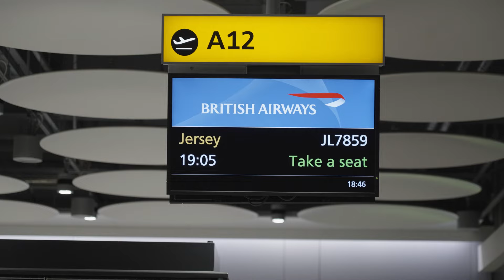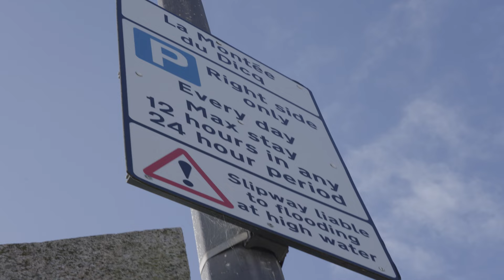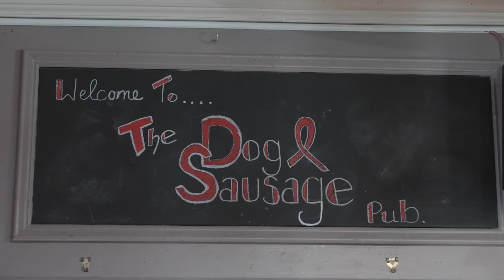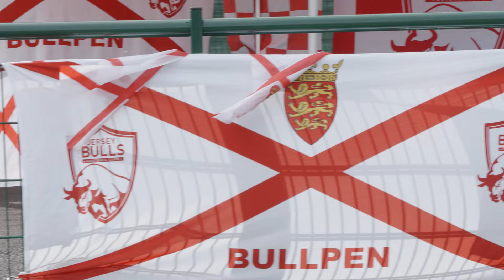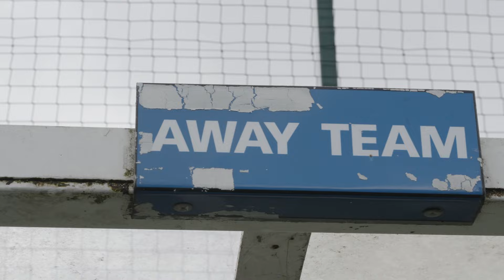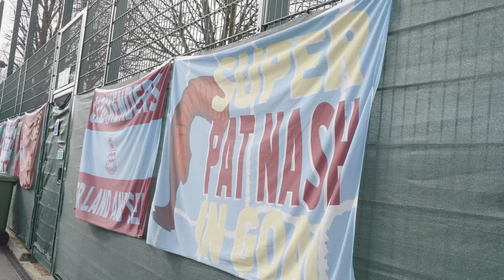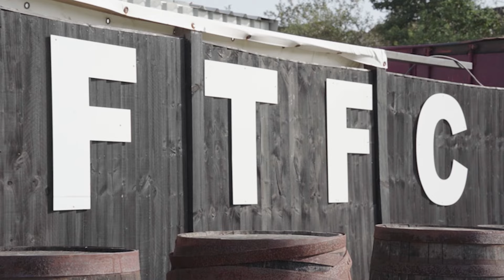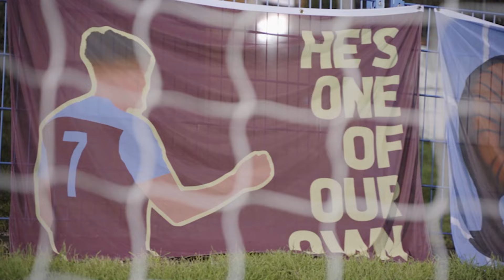How We Became... CHAMPIONS! | Non-League Diaries S2 E37